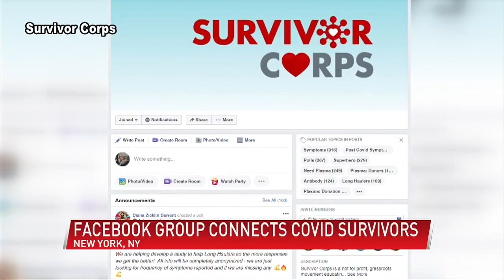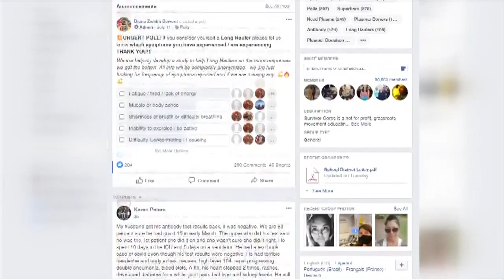Facebook group connects thousands of COVID-19 survivors from all over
(ABC 6 NEWS) - COVID-19 is still impacting our world as we know it, and one way that survivors have been able to help new COVID-19 patients is through their antibodies.

Diana Berrent got COVID-19 in March. She is from a suburb of New York City and was one of the first to go public with the illness in her area. While in isolation, she realized that with these antibodies she could help save lives. From there she started the Facebook group "Survivor Corps" to help create a community for COVID-19 survivors.